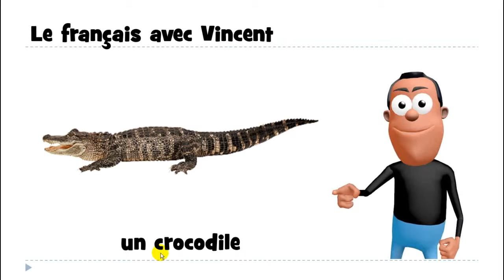프랑스어 = 불어를 배우세요 # 1 mot # un crocodile